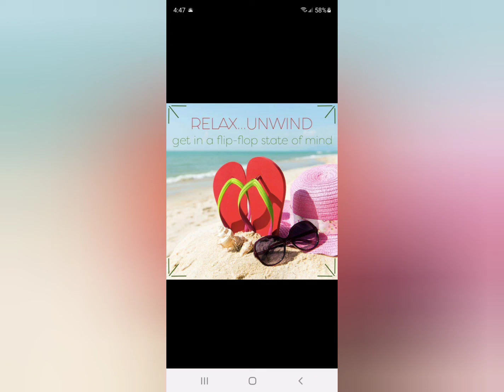To Sail Away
Featuring images of Dana Point, California